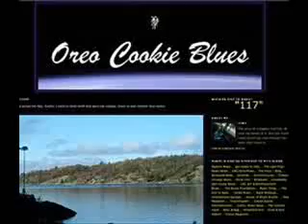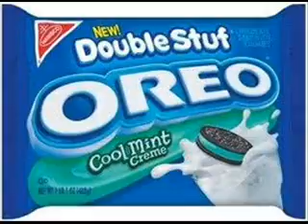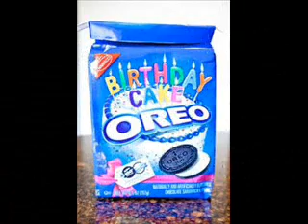Jamie "Mudbone" Harper playing the Oreo Cookie Blue's by Lonnie Mack and Stevie Ray Vaughn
My very first attempt at recording and even posting on YouTube. I hope this brightens someone's day. It was originally done by Lonnie Mack and Stevie Ray Vaughn. Thanks for listening.

Jamie "Mudbone" Harper